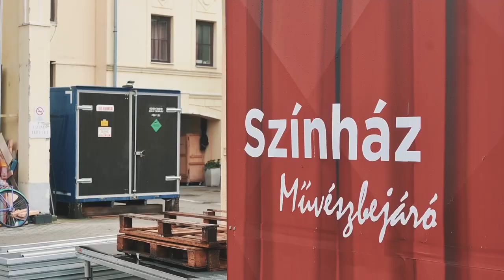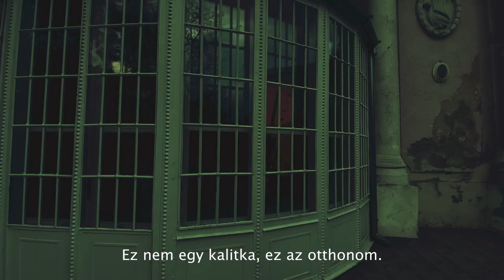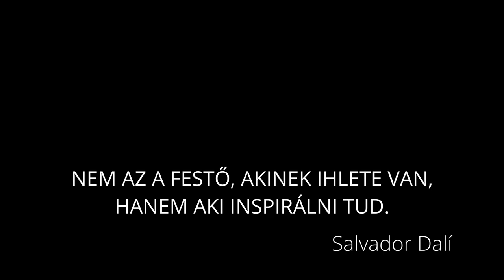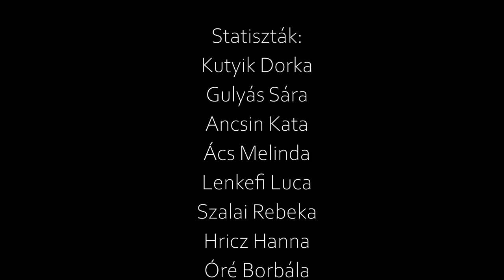A VÖRÖS SZALAG / BEGLECTIC Kampányfilm - 30. Garabonciás Napok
" Nem az a festő, akinek ihlete van, hanem aki másokat inspirálni tud. "
/Salvador Dalí/

BEGLECTIC Kampányfilm / A vörös szalag - 30. Garabonciás Napok

STÁB:
Író: Balogh Szilvia
Rendező: Kutyik Gábor
Operatőr: Oláh Kata
Gyártásvezető: Lenkefi Luca
Hangmérnök: Ács Melinda, Lenkefi Luca
Jelmez: Felföldi Maja

Színészek:
A festő (Ábel): Dobi Noel
A barát (Béla): Gábor Tibor Dominik
Súgólány (Magda): Petrovszki Liza
Igazgató lánya (Patrícia): Balogh Szilvia
Rendező: Szerencsi Boglárka
Színész (Kelemen): Grósz Márton
Igazgató: Vass Ferenc
Biztiboyok: Gulyás Gergő, Erdész Ádám
Jegyszedő: Hricz Hanna
Kislány (Lili): Marton Liza Boróka
Anyuka: Ács Melinda

Statiszták:
Kutyik Dorka
Gulyás Sára
Ancsin Kata
Ács Melinda
Lenkefi Luca
Szalai Rebeka
Hricz Hanna
Óré Borbála
Uhrin Dániel
Oláh Gréta
Fazekas Kitti
Tóth Rebeka
Turcsek Tamara
Bartolák Flóra
Schmidt Regina

Köszönjük mindenkinek, aki támogatott minket a kisfilm elkészítésében.

2022.